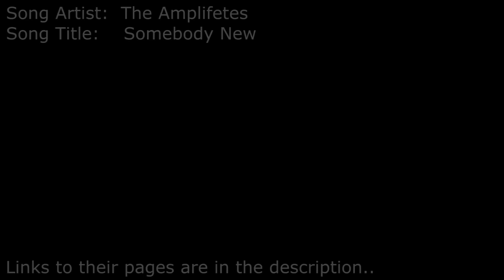Jay Dalton - October 4CE [- BMX Edit -]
This is the combination of the 4 clips of the month.  I call it, October 4CE (4 clip edit) [Force].

Filmed 100% on the GoPro HD Hero2.

Song:  Somebody New
Artist:  The Amplifetes